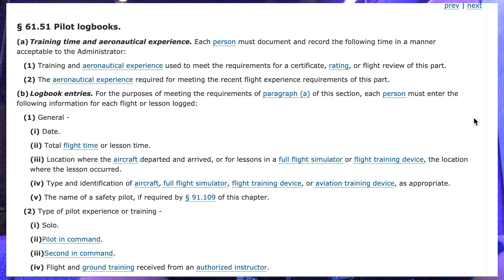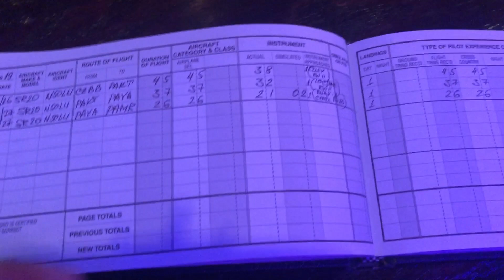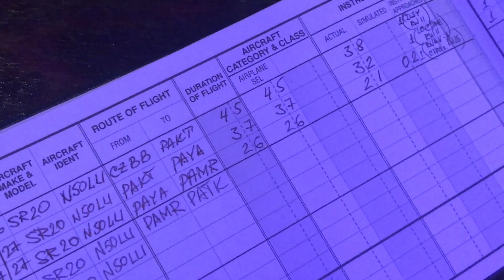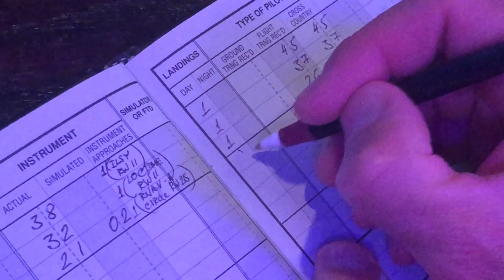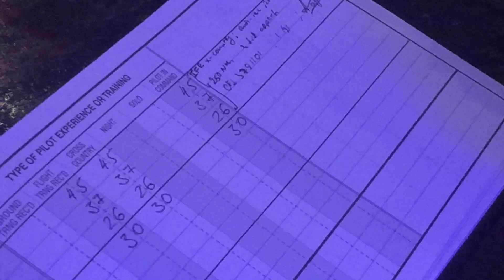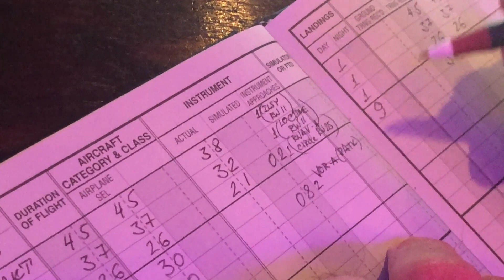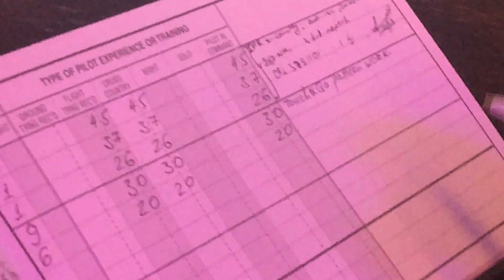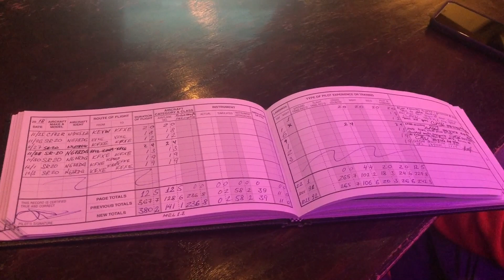61. Logbook! Как заполнять \ как пользоваться. Part 1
Вопрос, который очень часто звучит от наших студентов и особенно от ребят, которые едут к нам из разных уголков планеты с налетом из России, Украины, Европы и так далее.

Особенно, актуальный вопрос для коммерческих и линейных пилотов, за которых логбук заполняют авиакомпании и заполняют обычно кумулятивно (помесячно), или для военных, у которых такая же проблема.

Друзья, идеальный логбук - это тот, где каждый полет имеет отдельную строчку и в каждом столбике есть указание, что конкретно было сделано (кросс-кантри, день или ночь, с инструктором или в качестве инструктора, на каком типе, какие аэропорты и так далее). Американские экзаменаторы очень любят видеть четкие записи о вашем опыте, даже если у вас уже 15,000 часов. Не нужно иметь все 15 тыс на бумаге, но показать хотя бы необходимый минимум (для той категории, что вы запрашиваете) было бы очень и очень хорошо.

Уверен, что в видео не освещены все вопросы, например есть много спорных версий о том, могут ли два студента лететь IFR, когда один под очками, а второй Safety pilot и оба набирают себе часы. Есть много вопросов на тему того, что считать SOLO (мы это обсуждаем на первой минуте видео) и так далее. Не стесняйтесь - пишите свои вопросы в комментариях под видео, будем вместе разбираться.

На этом канале вы всегда можете посмотреть свежие обзоры самолетов, интервью с пилотами, услышать рекомендации для покупки частного самолета, узнать цены на содержание самолета и не только. Свежие новости из мира малой авиации, профессиональное мнение о том, как стать пилотом и купить свой самолет, пройти весь путь от авиашколы до получения лицензии частного пилота – всё это вы найдёте на нашем канале!
Hi! My name is Andrey! And here I will provide you with the latest aircraft reviews, interviews with pilots, private plane recommendations, plane maintenance prices, and waaaaaay more!
You will find here everything on light aviation, as well as on how to become a pilot, buy your own plane and obtain a private pilot license.